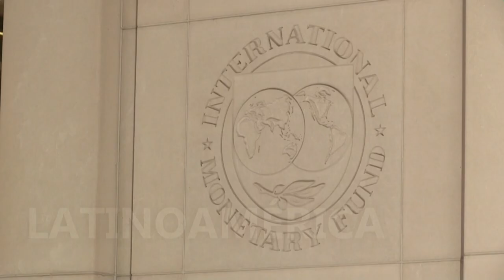Latinoamérica: evolución económica de la covid-19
La secretaria general Iberoamericana, Rebeca Grynspan, habla en declaraciones a EFE de la importancia de las acciones que adopte el Fondo Monetario Internacional en materia económica, ya que es "la principal fuente" de financiación a la que la región puede tener acceso en el actual contexto de crisis.
¡Visítenos!